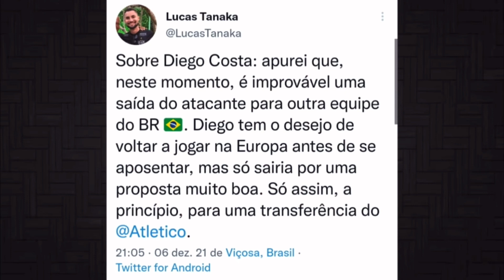A VERDADE SOBRE A SITUAÇÃO DO DIEGO COSTA E O GALO 😡😍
Seu JOINHA é muito importante , mas não se esqueça de se INSCREVER DE VERDADE tocando no SINO 🔔 (se não o YouTube não mostrará nosso canal na sua home) Se gosta do nosso conteúdo, considere se tornar MEMBRO para obter preferências e apoiar o nosso canal 😎🔥